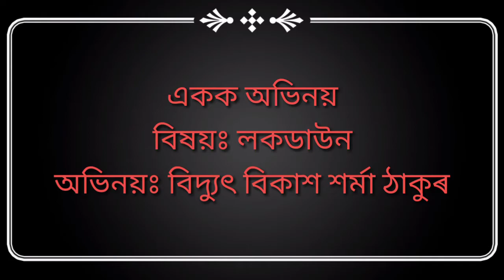Lockdown || Mono act || Bidyut Bikash Sarma Thakur || 25 April 2020